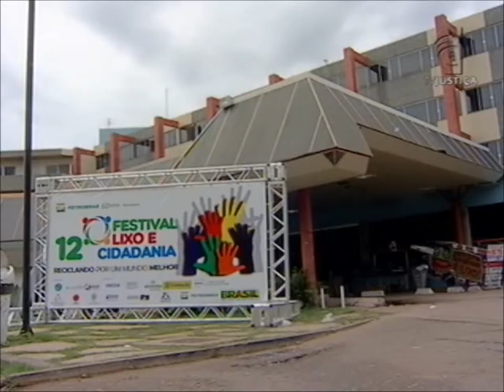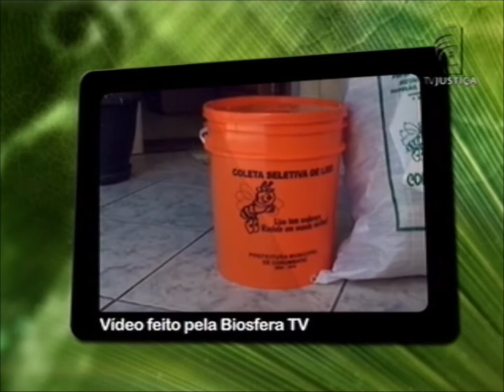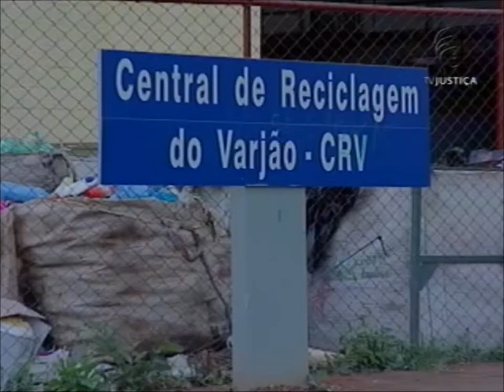Meio Ambiente por Inteiro - Produção de lixo (07/12/13)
O programa Meio Ambiente por Inteiro desta semana traz como tema a produção de lixo no Brasil. Dados da Associação Brasileira de Empresas de Limpeza Pública e Resíduos Especiais (Abrelpe) indicam que, em 2012, cada pessoa no país jogou fora um quilo e meio de lixo por dia, um total de 64 milhões de toneladas de resíduos sólidos. Leia a íntegra da sinopse